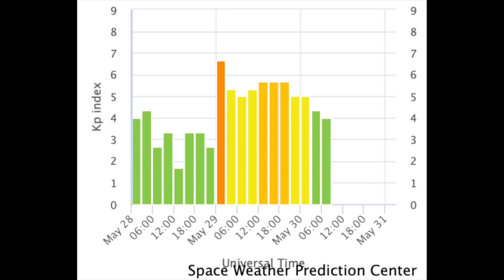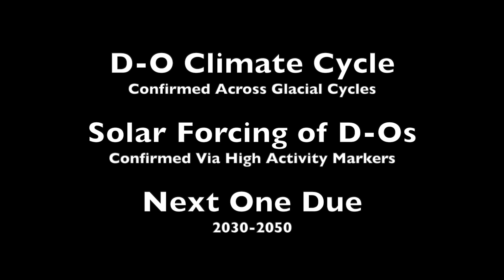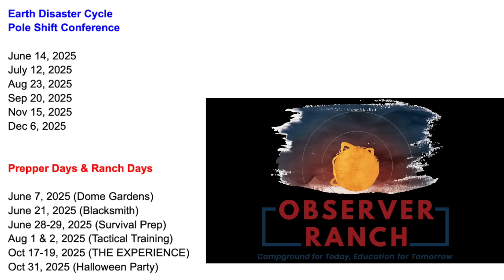Solar Flare, Watch Level Rising, Tropical Storm, Big Cycles | S0 News May.30.2025